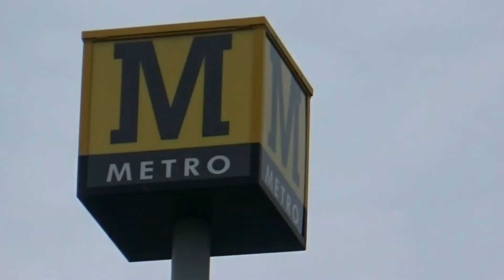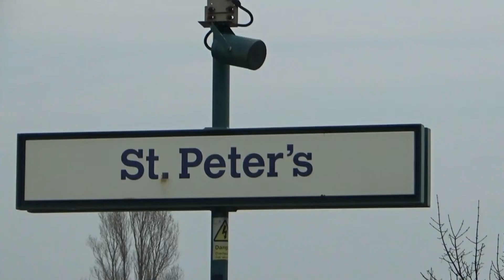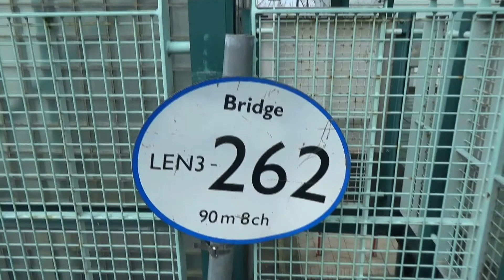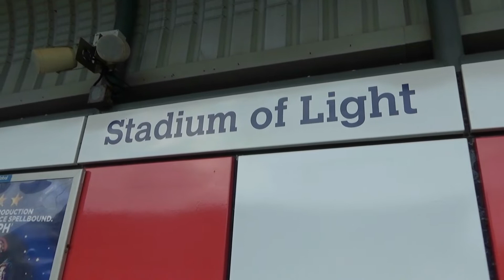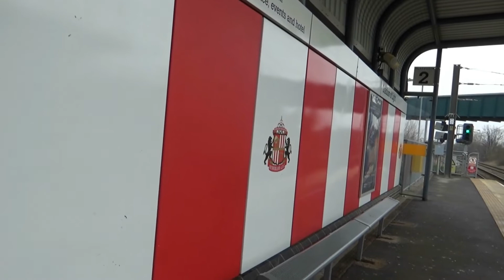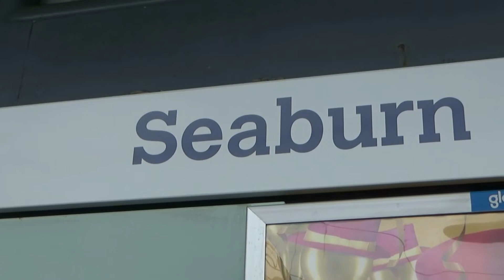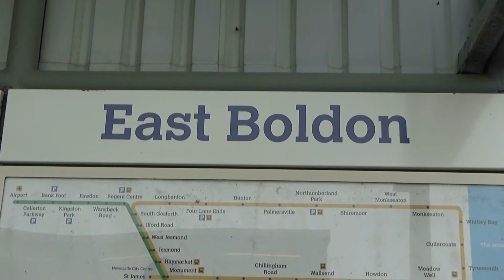Every Tyne and Wear Station Part 2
Part 2 of a series visiting every Tyne and Wear Metro Stop in theis video

Sunderland
St Peters
Stadium of light
Seaburn
East Boldon

instergram   -  Ian91007